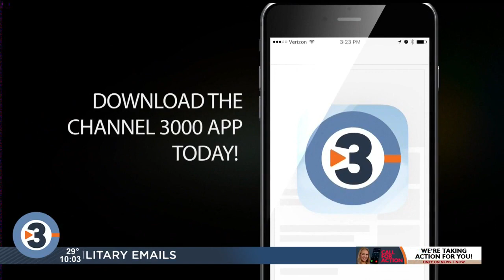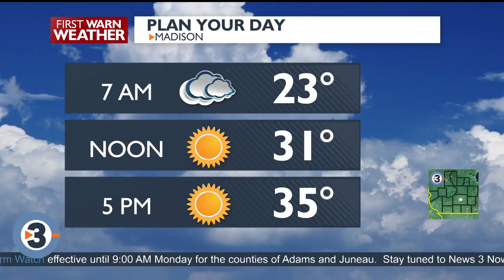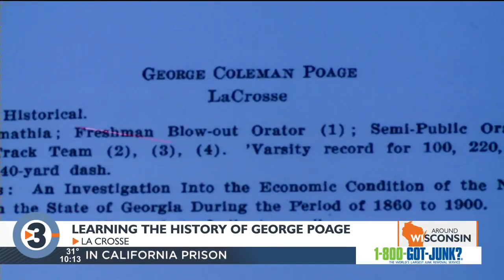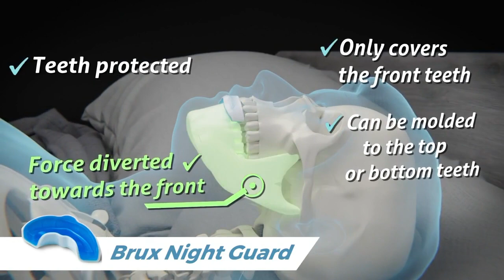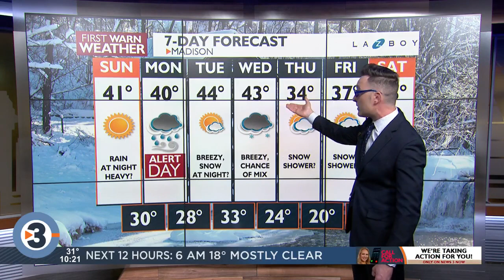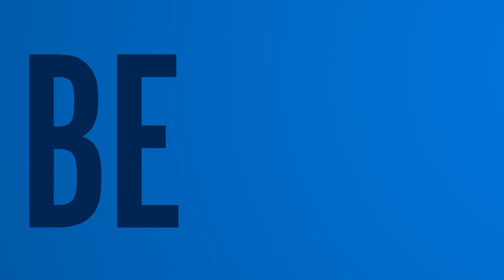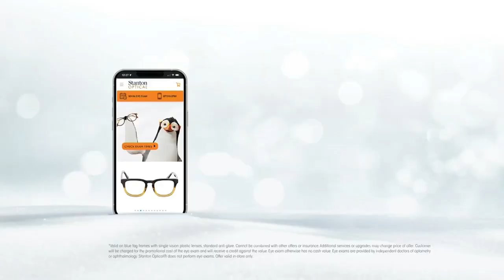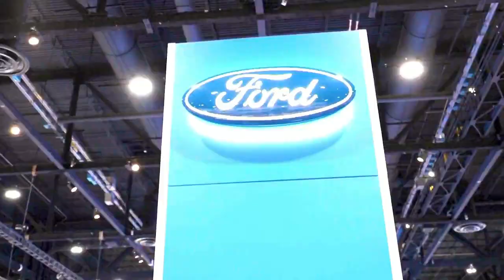News 3 Now at Ten: February 25, 2023